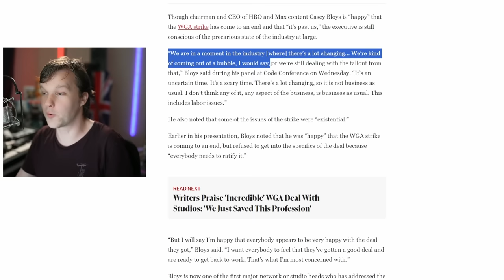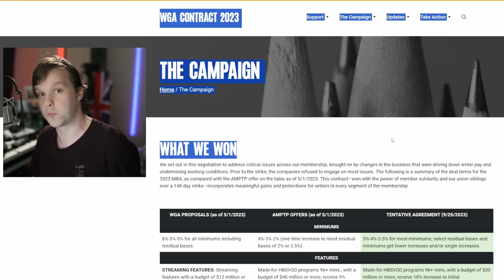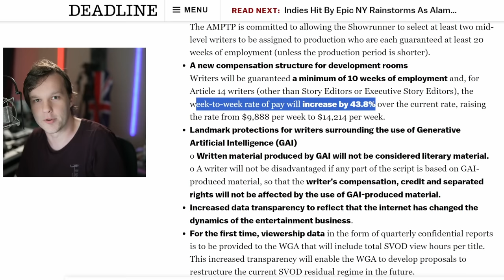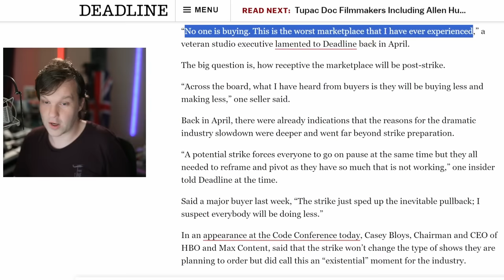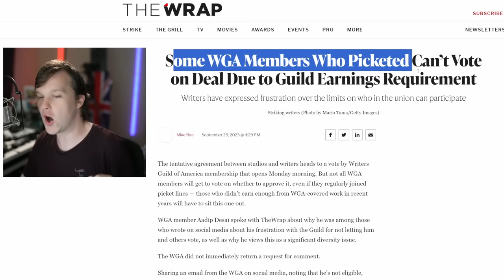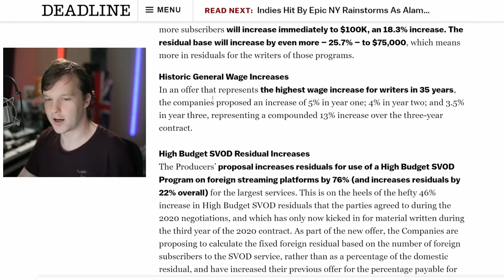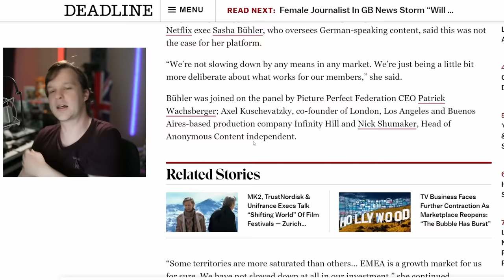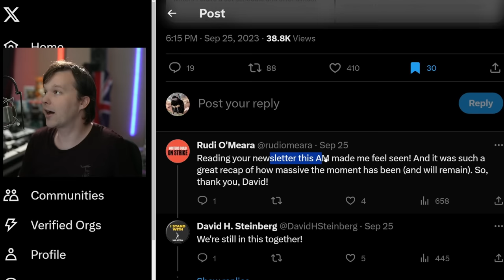WGA Writers RETURN To ASHES of Hollywood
Hollywood WGA writers strike is now over, a deal is signed but are there jobs to in television to return to? HBO, Netflix, Amazon, Disney+ all cancelling shows or suspending deads. Late night television returns with large writers rooms, but the WGA deal only got half what they were asking for. Despite commenting on Disney CEO Bob Iger's wages, Hollywood simply doesn't have the money to give them. As television shows decrease, can hollywood writers stay in the entertainment industry with Netflix and Disney?